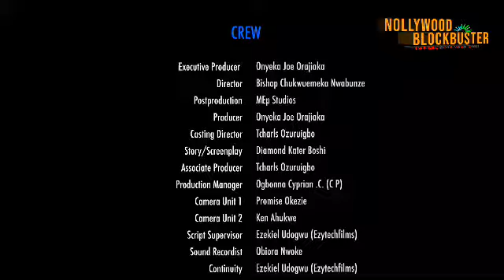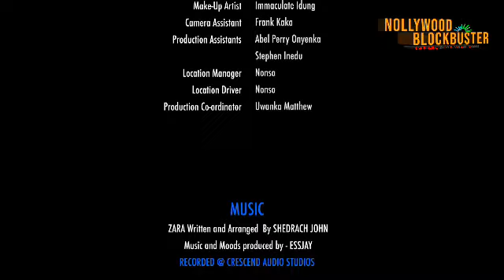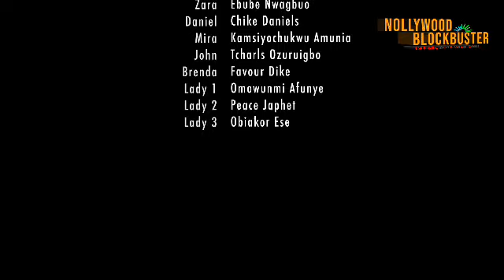BROKEN INNOCENCE (THE MOVIE) {CHIKE DANIELS EBUBE NWAGBO}-2024 LATEST NIGERIA NOLLYWOOD MOVIE